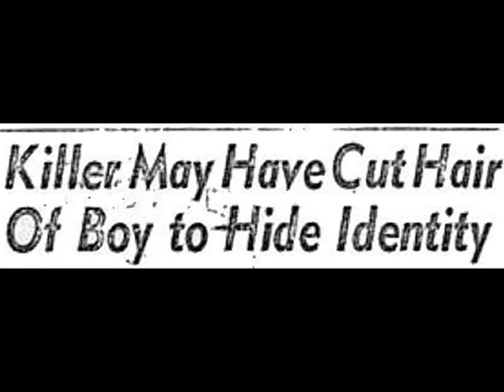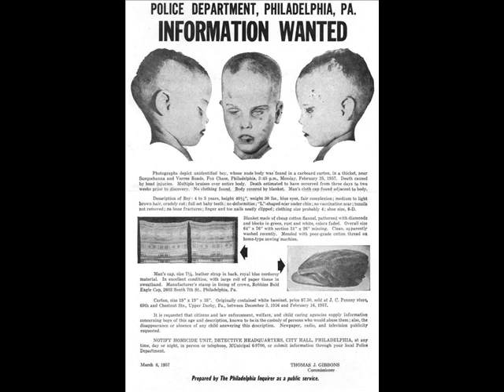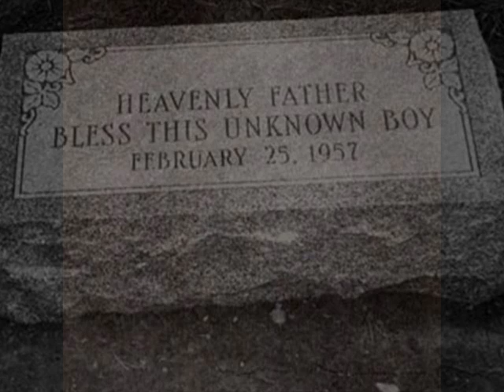Unsolved Mysteries - The Boy in the Box 1957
The "Boy in the Box" is the name given to an unidentified murder victim, approximately 4 to 6 years old, whose naked, battered body was found in a cardboard box in the Fox Chase section of Philadelphia, Pennsylvania, on February 25, 1957. He is also commonly called "America's Unknown Child".

The boy's body, wrapped in a plaid blanket, was inside a cardboard box that once contained a baby's bassinet from J.C. Penney. The body was found first by a young man checking his muskrat traps. Fearing the police would take his traps away, he did not report the matter. A few days later, a college student spotted a rabbit running into the underbrush. Knowing there were animal traps in the area, he stopped his car to investigate and discovered the body. He too was reluctant to have any contact with the police, but did report his find the following day.

The case engendered massive media attention in Philadelphia and the Delaware Valley, with pictures of the boy even being placed in every gas bill in Philadelphia. However, despite the publicity at the time of the body's discovery and sporadic re-interest throughout the years, the case remains unsolved to this day, and the boy's identity is still unknown.

The story has been profiled on the television series America's Most Wanted. The television series Cold Case, CSI: Crime Scene Investigation and Law & Order: SVU have all used fictionalized accounts of the story as the basis for episodes.

Remington Bristow, an investigator in the medical examiner's office - spent 36 years on the case, often following leads to distant parts of the country, mostly on his own time, and at his own expense. Solving the mystery became a personal, life-long obsession. Veteran investigators all agree that, but for Remington Bristow's personal crusade, the Boy in the Box case would have been completely abandoned and forgotten long ago. Bristow even tried investigating the case through the use of extrasensory perception (ESP). He elicited the help of an elderly New Jersey psychic named Florence Sternfeld. Her visions, supported by a considerable amount of circumstantial evidence, led him to suspect members of a certain foster family that lived near the place where the boy's body was found. Bristow went to his grave in 1993 believing he knew the answer to the mystery.